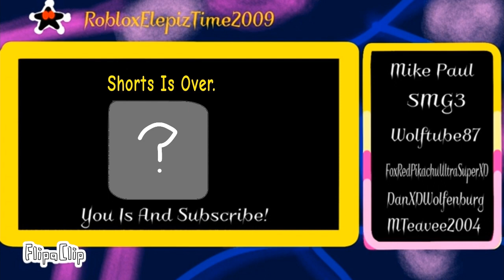RET9 Shorts: Richu2000 Nose Time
The Okay Is Raichu Hugs Bad Shorts Mega 2023 Is Not Bad.